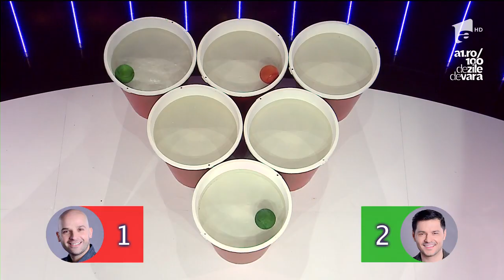Echipa lui Liviu Vârciu a întors spectaculos scorul la proba mingilor aruncate la butoaiele cu apă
Vezi mai mult pe AntenaPlay Echipa lui Liviu Vârciu a întors spectaculos scorul la proba mingilor aruncate la butoaiele cu apă, FANtastic Show, 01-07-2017